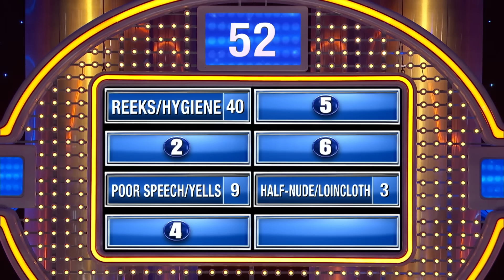Steve Harvey STORMS AWAY from Adam’s answer!!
Steve Harvey storms away from Adam’s answer!! 100 women: Tarzan is sexy, but why would you never want to marry him?